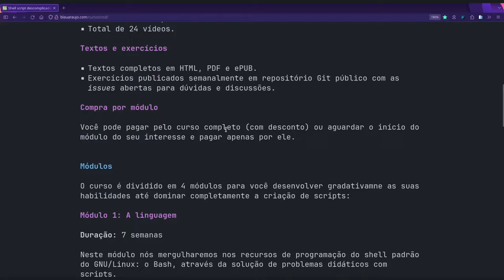Lançamento! Curso em vídeo: shell script descomplicado!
Tem curso em vídeo novo na área! 😁

Corre lá que tem um descontão na compra antecipada!

Muito obrigado!